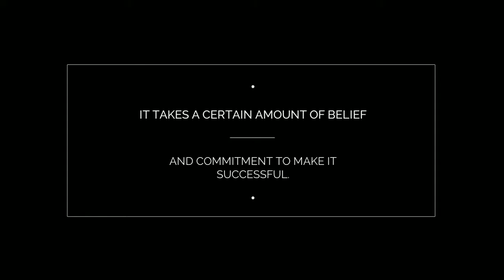David Samson's secret to Hypnosis for Weight Loss Success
| Hypnosis for Weight Loss can be achieved to Improve your Body Image | My clinic is situated London's 10 Harley Street.